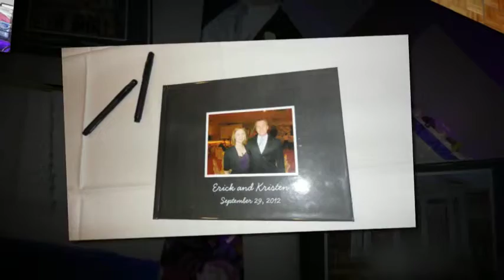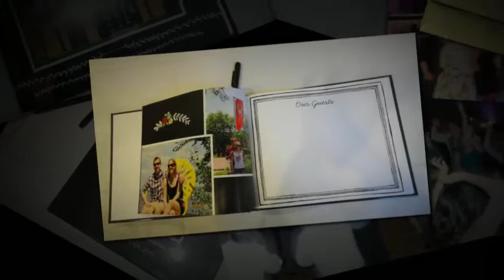Kristen & Erick's Wedding Photo Highlights | Clarion Hotel Milwaukee WI | Brian Kelm Productions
Erick & Kristen were a fun couple to serve that love their UW Badgers! (as they are alum) We became connected as I had the honor to perform at Kristen's older sister Sarah's wedding a few years prior! Their audience came ready to show how much they love Erick & Kristen by playing along, being engaged, and dancing all night!! :-)

Bio Link - whoisbriankelm.net